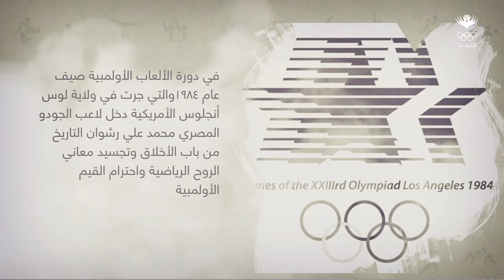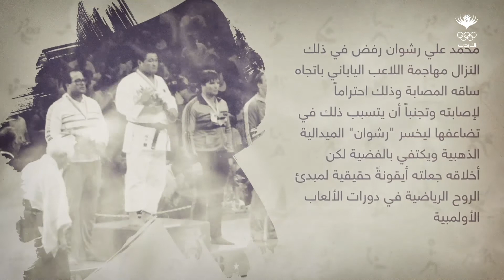لاعب الجودو المصري الذي جسد مبدئ "الروح الرياضية" بأبهى صورة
الحلقة السادسة من برنامج قصص أولمبية : لاعب الجودو المصري الذي جسد مبدئ "الروح الرياضية" بأبهى صورة